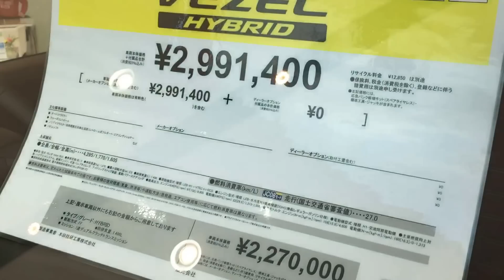【展示車】VEZEL(ヴェゼル)HYBRID RS